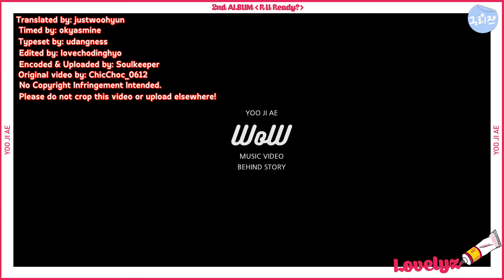[ENG] Lovelyz R U Ready QR Code (Jiae vers.)